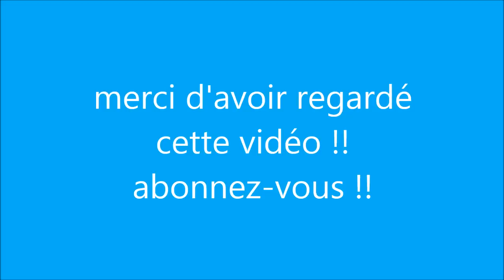trottinette freestyle débutant street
Dans cette courte vidéo de trottinette freestyle nous ferons un peu de street avec la participation de scrimeur57